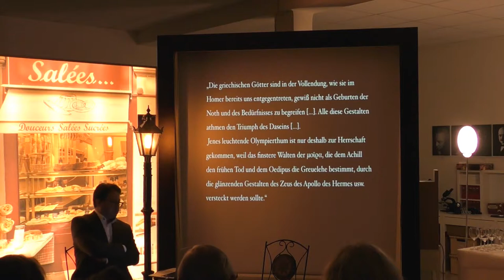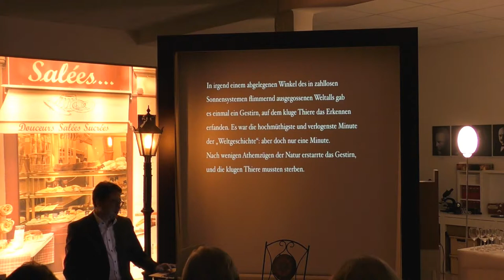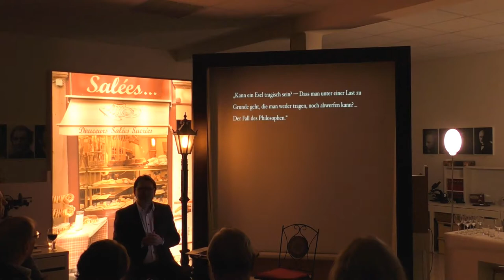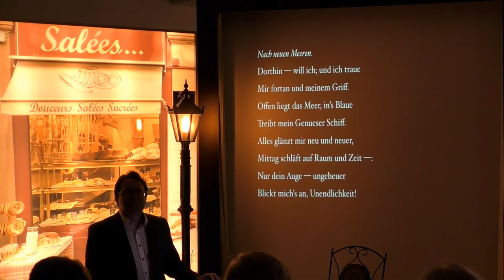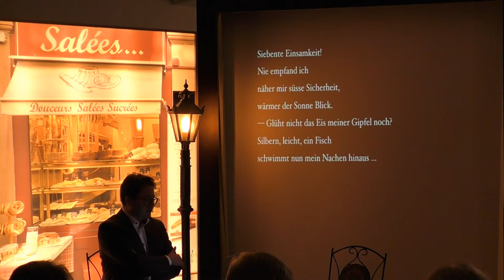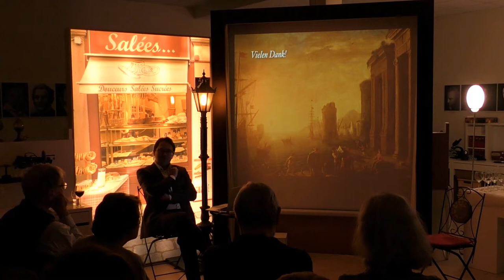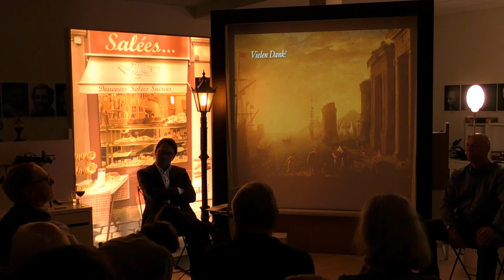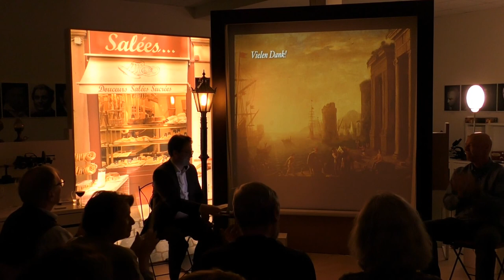Teil 3 + Diskussion - Von der tröstlichen Schönheit des Scheiterns von Bernd Draser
Von der tröstlichen Schönheit des Scheiterns
von  Bernd Draser

am Donnerstag, den 10. August 2017, 19.00  (Einlaß 18 Uhr),
in unserem Domizil, Burgfriedenstraße 17, 60489 Frankfurt Rödelheim (s. Anhang).

Ein paar Worte zum Geleit:
Scheitern ist in. Scheitern ist chic. Scheitern ist geil. Mit dem Scheitern kokettieren – das muß man nicht so genau nehmen. Redet man jedoch wenig davon, ist Scheitern womöglich eine ernste, ja todernste Sache. Es erscheint wie Schicksal, wenn alles schief  läuft. Heute lastet man solche Art von Unbill den Genen an. Die sind konkreter als der schwammige Gemeinplatz Schicksal. Es ändert nichts an der Beharrlichkeit des Scheiterns. Wir müssen damit zurechtkommen oder in letzter Konsequenz aufgeben.

Was ist Scheitern überhaupt? Was für Kräfte, eine Balance suchend, ringen da miteinander?  Bernd Draser spricht von einer Tiefendimension unter der Oberfläche – und sie hat existenziellen Charakter. Was er vorhat, ist eine Entdeckungsreise, dorthin, wo wir uns zum letzten Mal selbst begegnen: Am Horizont des einsamen, finalen Scheiterns – dem Tod, den wir uns mit dem Ich-Bewußtsein eingehandelt haben. Leitet sich alles Scheitern, auch das kleinliche, alltägliche Mißlingen, von diesem finalen Scheitern ab – sollen wir das so verstehen? Es ist zunächst beruhigend: das Scheitern  – im allgemeinen, philosophischen Sinn – ist eine Konstante der Schöpfung, jeder ist betroffen, es gibt weder Günstlinge noch Unglücksraben. Wir ziehen einen weiteren kühnen Schluß: In einem Universum ohne Zeit – und die moderne Kosmologie läuft darauf hinaus – sind Anfang und Ende identisch, also auch das Bewußtsein des Todes – das finale Scheitern -  und der Verlust der nackten Unschuld von Adam und Eva. Die Vertreibung aus dem Paradies – biblisch Luzifers Werk – ist  nach moderner Auffassung Bedingung und Beginn der menschlichen Kultur.

Bernd Draser weist daraufhin, daß sich schon  in urtümlichen Bestattungsriten das Scheitern symbolisch und ästhetisch äußert. In der Mythologie taucht Scheitern in allen möglichen Varianten auf: Vom Tod des Osiris bis zum Tode Christi, unter der Prominenz der Gescheiterten findet sich wie selbstverständlich Prometheus. Die unsterblichen Götter sind – dazu berechtigt sie ihre Allmacht – auch sterblich.

Wir finden uns bereits auf dem Pfad der Tröstung. Da wir als menschliche Geschöpfe der Zeit zur Orientierung bedürfen, wird uns das prinzipielle Scheitern wie ein Schatten ein Leben lang begleiten. Diesem philosophisch begründeten Scheitern ist jedoch der üble Beigeschmack des Versagens fremd. Es ist die einseitige Perspektive des Erfolgsstrebens, die Scheitern für ein Synonym des Mißerfolgs hält. Es ist die Meßlatte, deren religiöse Wurzeln in das reformerische Christentum zurückreichen, insbesondere in den Calvinismus. Für das Wirtschaftsethos ist der Erfolg – sprich: Profit – das treibende Motiv. Ein Till Eulenspiegel würde zweifellos das Wirtschaftsmodell des Erfolgszwangs als gescheitert betrachten: zu wenig Menschlichkeit, zu wenig Humor– und  sind die Vorstadt-Millionäre mit ihren fest verschnürten Geldsäcken wenigstens glücklicher?

Wir müssen es nicht mit den Stoikern und Montaigne halten, die das Leben als eine Vorbereitung zum Tode sehen.  Man kann sich an den Tod nicht gewöhnen. Wir haben einen Anspruch auf Freude, auf Genuß, auf Glück  – wie immer man das definieren mag. Lebensfreude ist Teil der Schöpfung.

Philosophischer Salon Frankfurt am Main e.V.
Burgfriedenstraße 17
60489 Frankfurt am Main

Folgen Sie uns auch in den sozialen Netzwerken
auf Facebook, Instagram, Twitter, Pinterest und YouTube